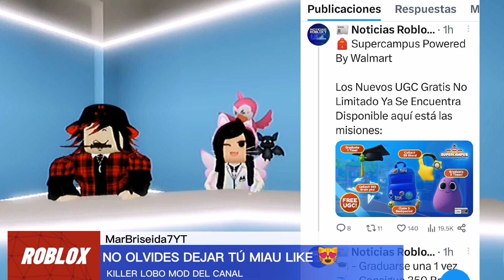NUEVOS ACCESORIOS GRATIS DE SUPERCAMPUS UNO LIMITADO, NUEVO ARTÍCULO DE BEYOLAND NOTICIAS DE ROBLOX